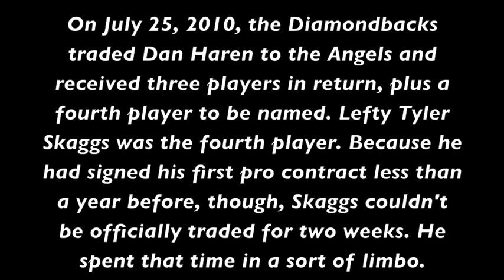Minor League Stories: Tyler Skaggs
When the Diamondbacks traded Dan Haren to the Angels in 2010, they received three players in return, plus a fourth player to be named. Lefty Tyler Skaggs was the fourth player. Because he had been a pro for less than a year, though, Skaggs couldn't be officially traded for two weeks.